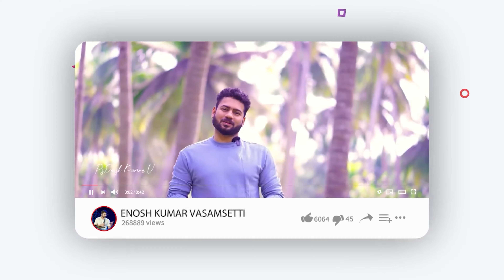నిన్ను విడిచిపెట్టే దేవుడు కాదు..! | Sis Heaven Joy | Bethel church | New Telugu Christian Sermon